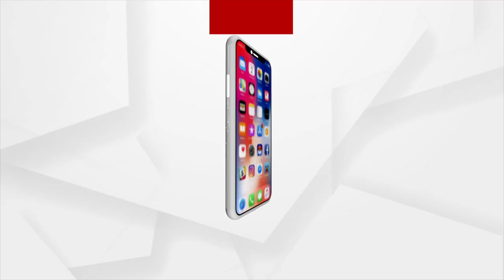ସ୍ବତନ୍ତ୍ର କାର୍ଯ୍ୟକ୍ରମ : ସ୍ବାଧୀନତା ସଂଗ୍ରାମର ଅଜଣା ନାୟକ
ଦେଖନ୍ତୁ ୧୫ ଅଗଷ୍ଟ ସଂଧ୍ୟା ୬ ଟା
ପୁନଃପ୍ରସାରଣ
୧୬ ଅଗଷ୍ଟ ସକାଳ ୯.୩୦ ରେ